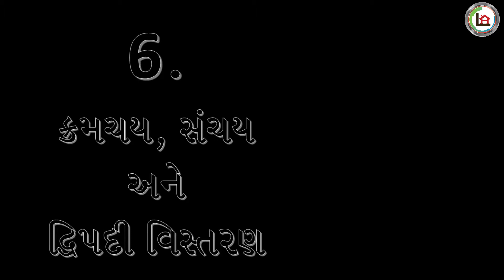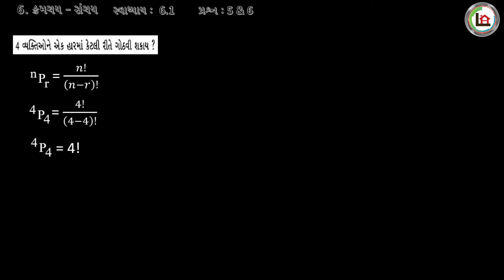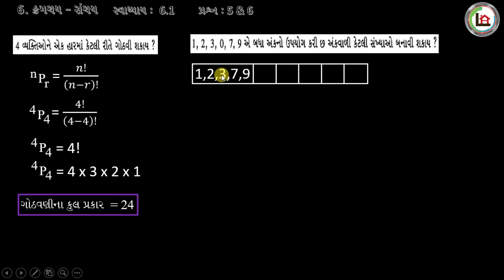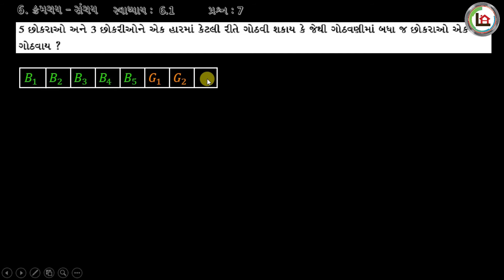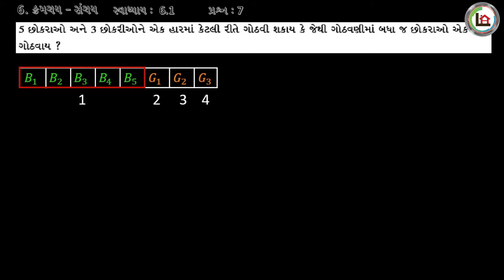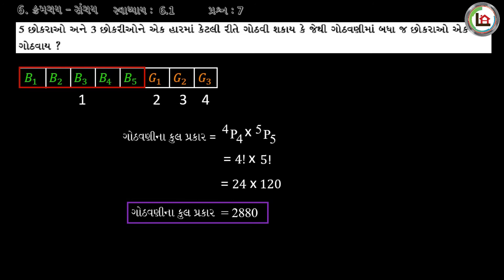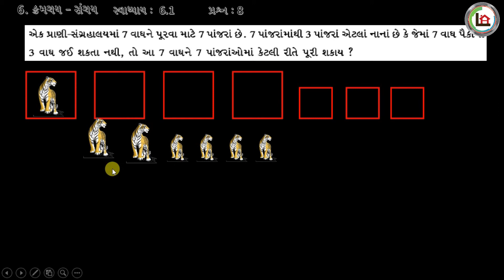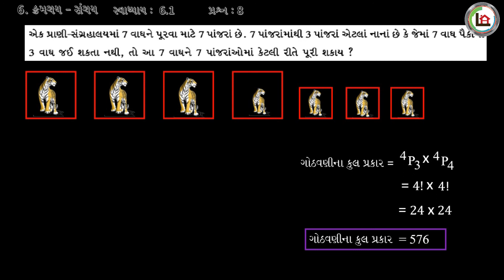11th Commerce/Statistics/GSEB/Chapter 6/ક્રમચય સંચય /Part 4/ગુજરાતી માધ્યમ/Satanisir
11th Commerce
Sub. - Statistics
Chapter - 6
Permutations,Combination and Binomial Expansion
Part - 4
6. ક્રમચય સંચય
ગુજરાતી માધ્યમ
ધોરણ ૧૧  કોર્મસના આંકડાશાસ્ત્ર પ્રકરણ - 6  ક્રમચય સંચય   ના વડિયોની લીંક :